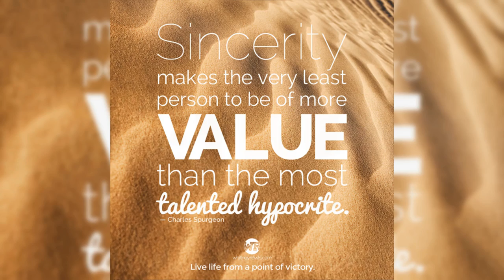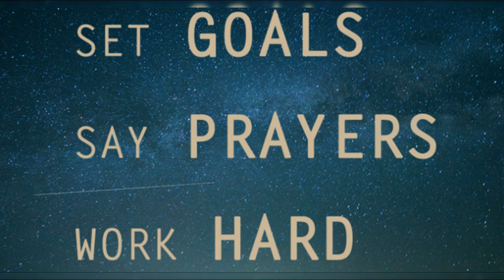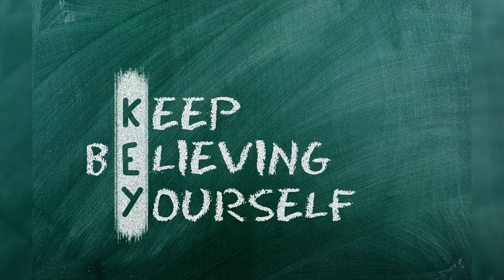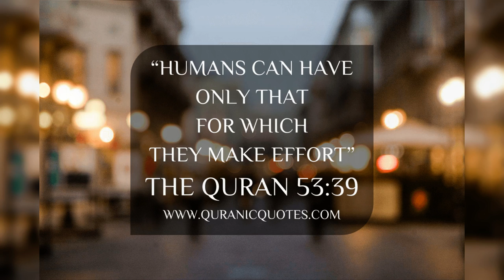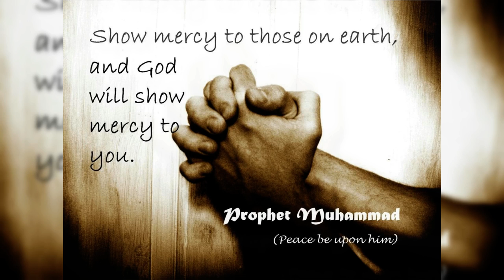Ingredients of Success (Kaamyaabi ka Nuskhah) Part 1